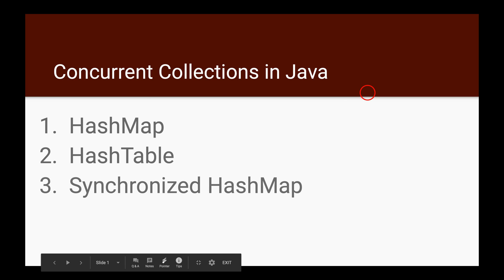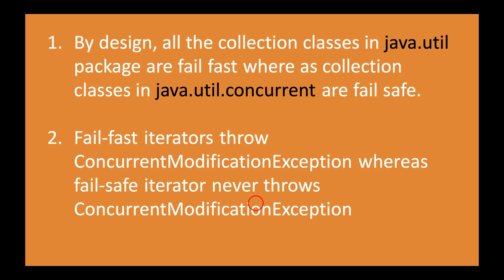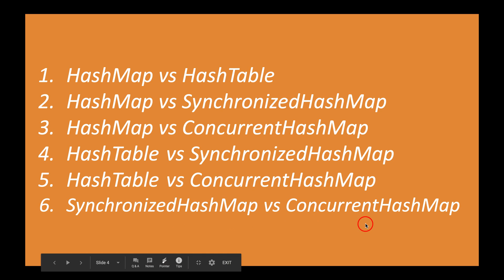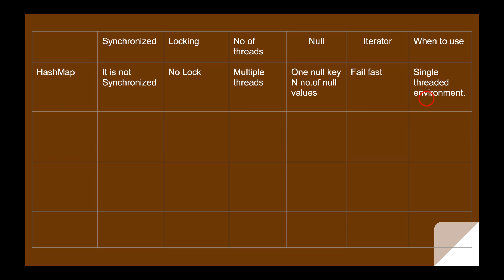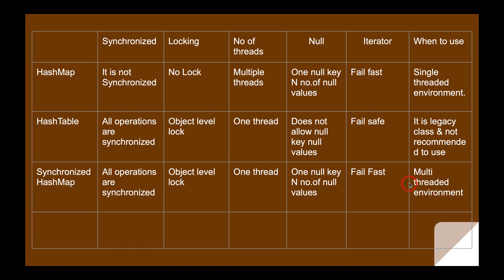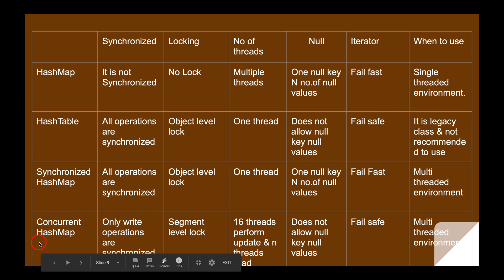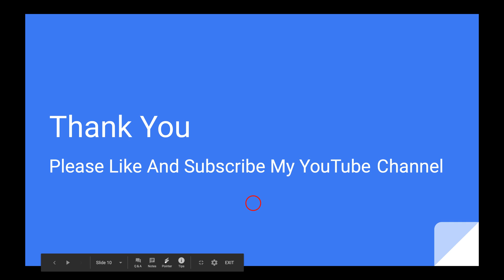Java interview questions | HashMap vs HashTable vs SynchHashMap vs ConcurrentHashMap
You will learn the below differences
HashMap vs HashTable
HashMap vs SynchronizedHashMap
HashMap vs ConcurrentHashMap
HashTable vs SynchronizedHashMap
HashTable vs ConcurrentHashMap
SynchronizedHashMap vs ConcurrentHashMap